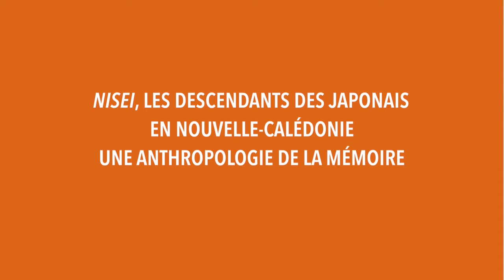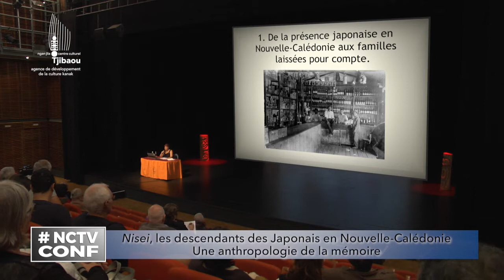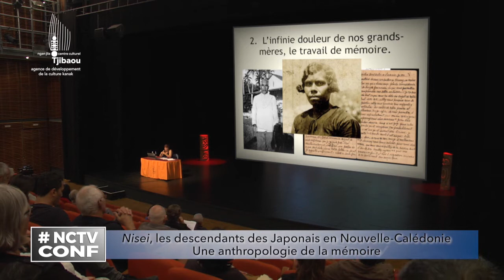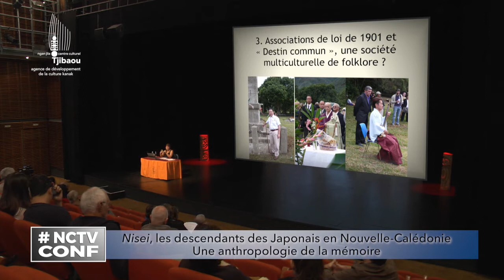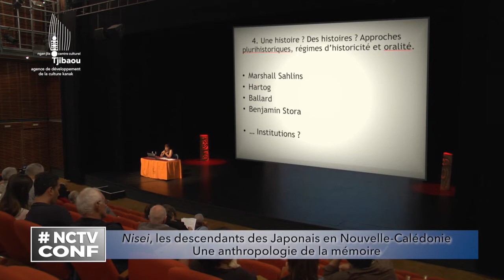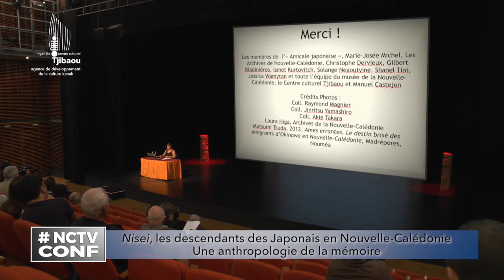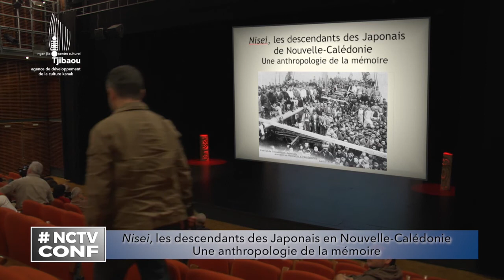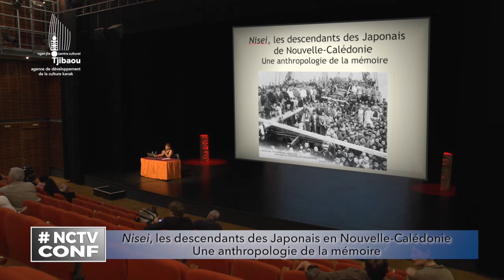Nctv Conférence - NISEI, les descendants des Japonais en Nouvelle-Calédonie